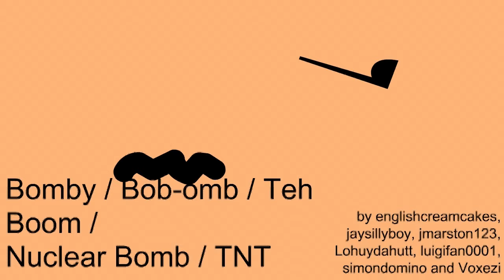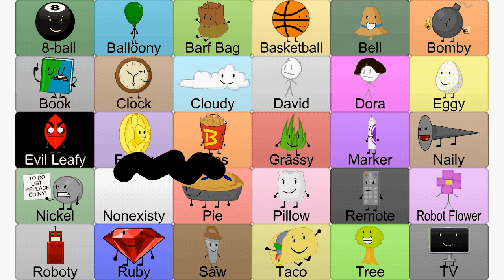BFDI 17 Auditions but I edited it.